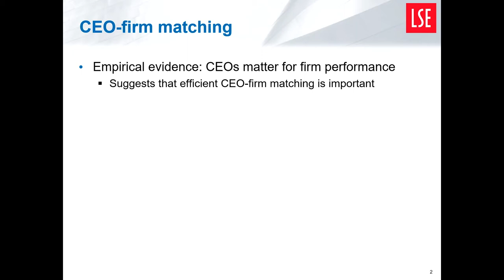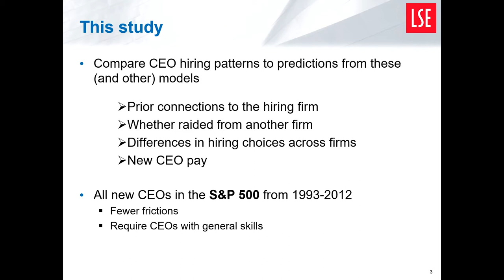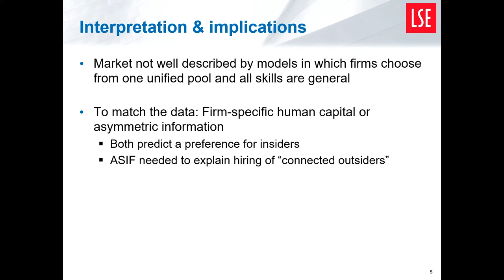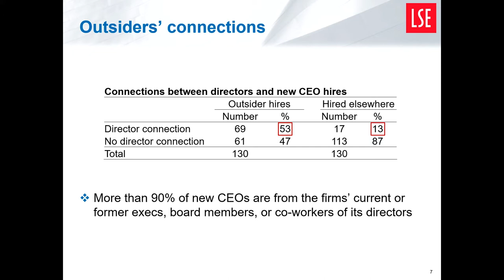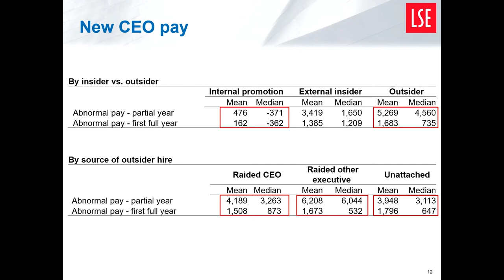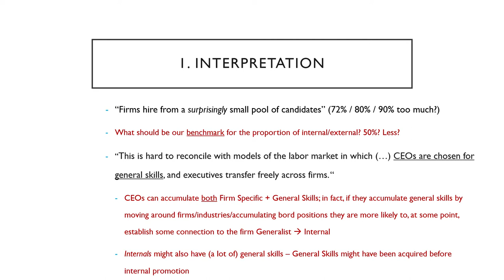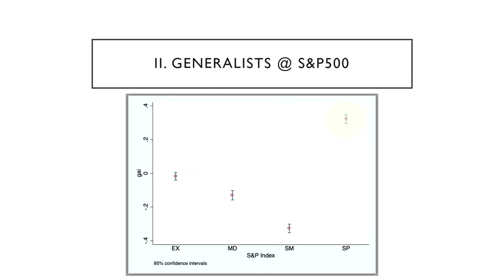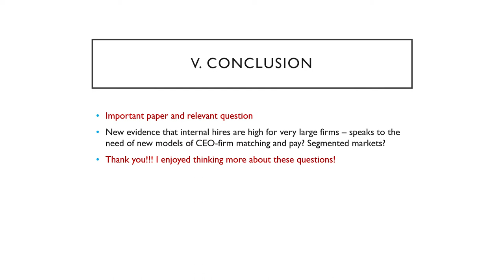Session 1: The Market for CEOs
ECGI together with the University of Oxford hosted a hybrid conference on "2022 Global Corporate Governance Colloquium (GCGC)" on June 03 - 04, 2022. The event took place both on-site at the Saïd Business School, University of Oxford and online

The first session was chaired by Luca Enriques (University of Oxford and ECGI).

Dirk Jenter (London School of Economics (LSE)) presented the paper, "The Market for CEOs" and was discussed by Cláudia Custodio (Imperial College London and ECGI).